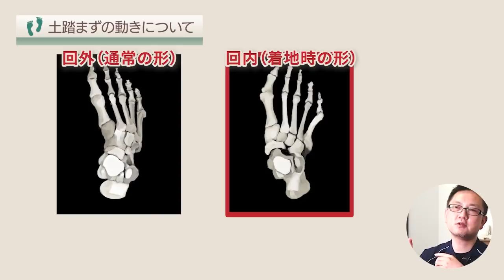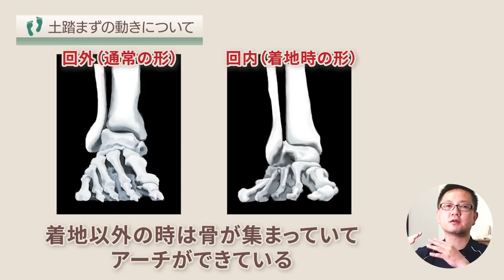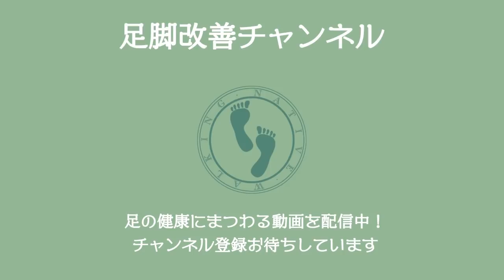【足の専門家が教える】 土踏まずを正しく使えば足の痛み激減！ その具体的な動かし方とは